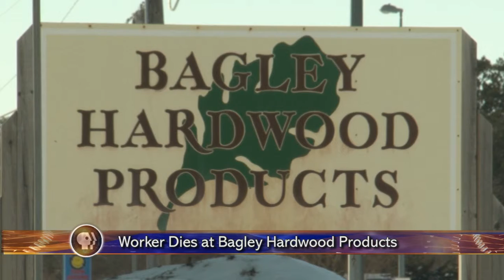Bagley Fatal Accident Lakeland News at Ten April 1, 2014